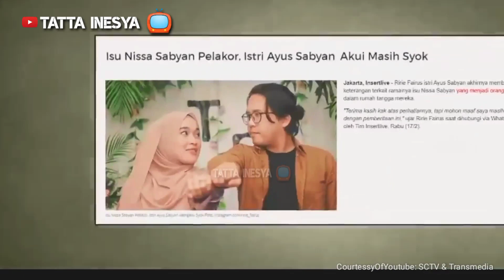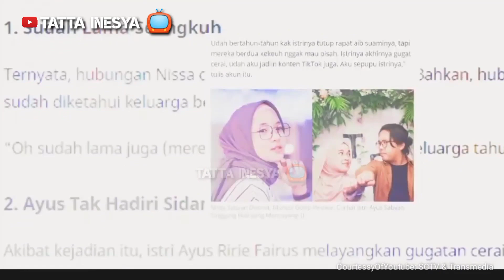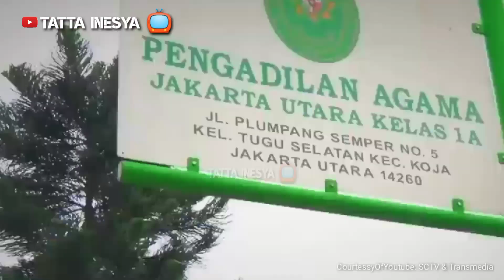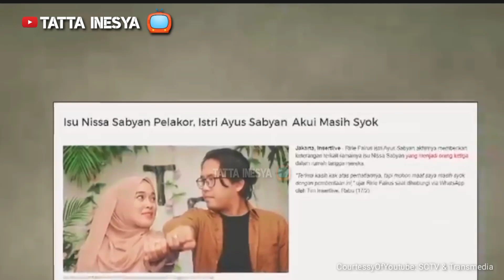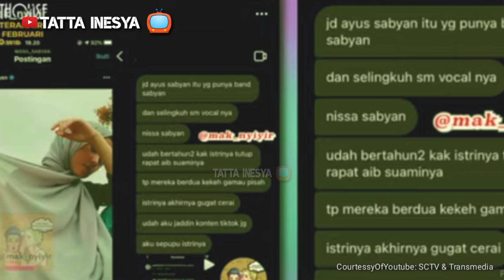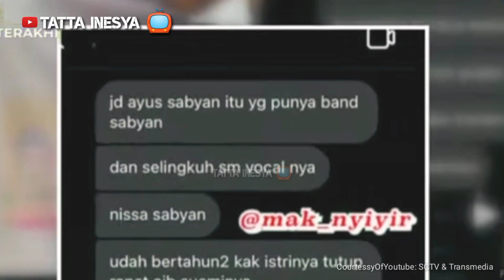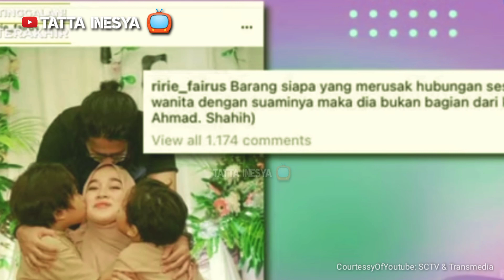[FULL] Klarifikasi Nissa Sabyan Dituding Pelakor Dalam Rumah Tangga Ayus, Sang Pemilik Sabyan Gambus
Kabar perselingkuhan musisi Ayus Sabyan dengan Nissa Sabyan kali ini dibenarkan oleh Fadhila Nova.
Dia yang merupakan adik dari Ayus mengungkap bahwa sang kakak dan Nissa langung minta maaf saat pertama kali ketahuan main serong.

"Mereka berdua minta maaf dan mengakui bahwa mereka memang sudah menjalin hubungan ini sudah lama," kata Nova saat dihubungi tim acara Rumpi melalui sambungan video call, Kamis (18/2/2021).

Istri Ayus, Eri Fitriyah alias Ririe Fairus, pertama kali mengendus adanya perselingkuhan sejak 2019.
Berusaha tabah, Ririe menerima permintaan maaf sang suami.

Tapi maaf dari Ayus Sabyan cuma terlontar di mulutnya saja tanpa bukti. Ya, kibordis grup musik Sabyan Gambus itu kembali ketahuan berselingkuh dengan Nissa.

"Perselingkuhan kedua akhirnya keluarga tahu," ujar Nova.
Tak kapok, Ayus dan Nissa kepergok berselingkuh hingga empat kali. Ririe yang batas sabarnya habis memutuskan untuk berpisah dari lelaki yang telah memberinya dua anak itu.

"Kami juga masih memaafkan. Tapi terjadi lagi ketiga dan keempat kali sehingga kak Eri memutuskan untuk berpisah saja. Saya juga sudah menemui Nissa saat itu agar Nissa melepaskan abang saya. Sudah dimaafkan tapi ternyata ini terjadi lagi," ujar Nova.

"Kak Eri nggak langsung beritahu masalah ini pada keluarga, kak Eri hanya menyimpan sendiri. Mencoba menyelesaikan masalahnya sendiri. Tapi akhirnya kak Eri bercerita kepada saya," katanya lagi.

Sebelum Nova, kabar perselingkuhan ini lebih dulu dibenarkan oleh adik Ririe Fairus, Tia, serta sepupunya. Bahkan Tia dan sepupunya membuat konten di TikTok terkait kabar perselingkuhan tersebut hingga viral.
Hingga saat ini, baik Ayus Sabyan maupun Nissa Sabyan belum muncul dan memberikan klarifikasi.

(Red:suara. Com)